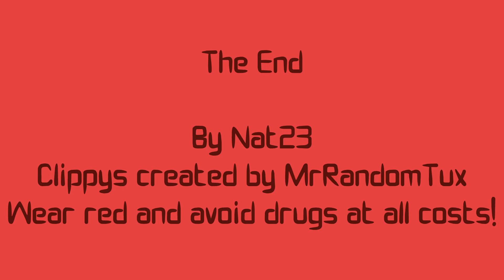Clippys (Clippisode #15): Red Ribbon Week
While the Clippys set up a Red Ribbon Week party, Nonfan Gal as usual protests the special week by seemingly celebrating yet but also not so much at the same time.

The Clippys were originally designed by MrRandomTux but edited by me. More Clippys content can be found at clippys.weebly.com. Anyway, God bless you all and I hope you enjoy(ed) this short!

P.S. Music for most of the Clippisode is by Brian Salter. Credits music is a remix of an MSN music piece by bbtund8.